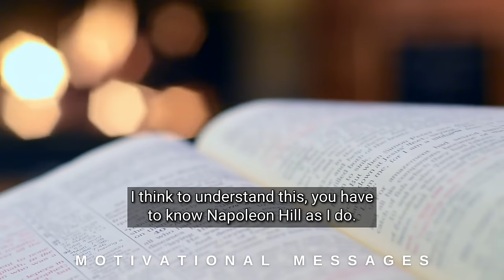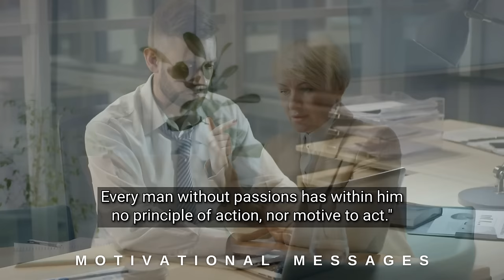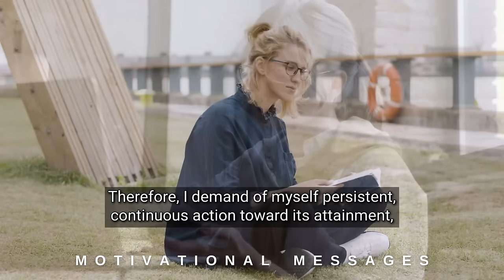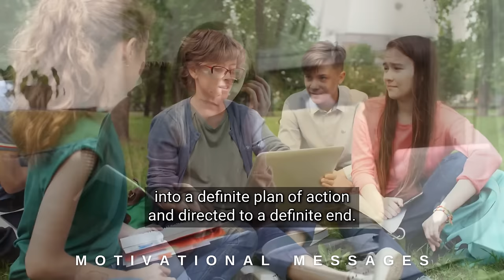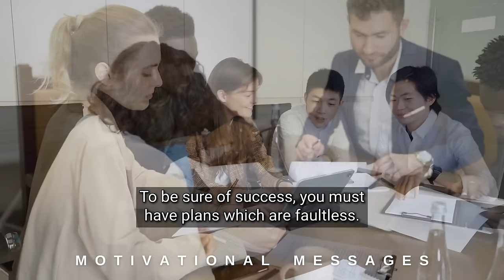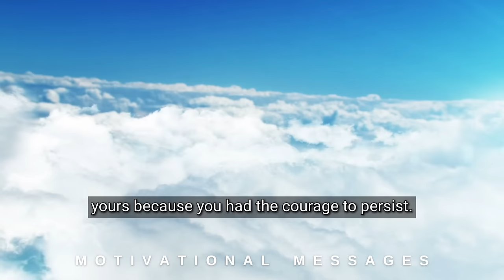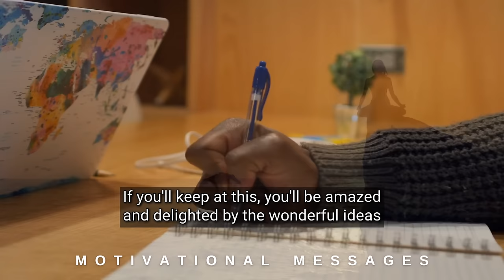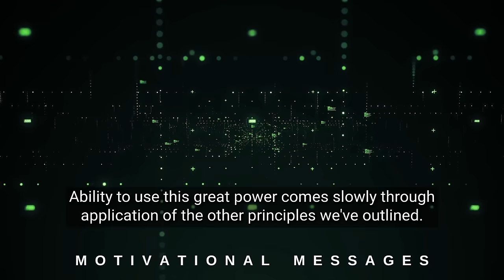The 13 Proven Steps to Riches by Earl Nightingale (Think and Grow Rich) | Motivational Messages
Want to have a beautiful and movie-like video footage for your audio, similar to this video? We have a video editing services.

In this Motivational Video, Earl Nightingale talks about the famous Think and Grow Rich's 13 Principles to Riches by Napoleon Hill. What's the secret of this amazing book? Why has this book, out of all the thousands of self-help books, remained the one towering giant?

Napoleon Hill surely was not the first man to be appalled at the poverty and seemingly perpetual struggle and lack of direction he observed about him as a youngster and as a young man, nor was he the first to write on the subject. He did, however, have two uncommon, highly developed qualities that are rarely combined in one man. The first difference was in how he addressed his topic. Napoleon Hill searched for the solutions to success in the same way a scientist searches for a natural secret to be revealed to the light of reason. He pursued the answer to success in the same way that Thomas Edison found the answer to the problem of electric light: tirelessly, indefatigably, and perfectly, until the truth that had always been there was revealed.

His second key ability was the capacity to communicate his discoveries in a way that was not only immediately comprehended intellectually but also, and perhaps more importantly for this specific subject, emotionally.

The explanation for why Think and Grow Rich has withstood the test of time is because it is built on the same broad, plain foundation that all human achievement can be found, namely the undisputed truth that everything starts with an idea. A way of thinking that is based on the idea that all forms of wealth start in the mind. That one might begin with nothing more than ideas, plans, and thoughts.

Thoughts are things, incredibly powerful things when mixed with definiteness of purpose, persistence, and a burning desire, for their translation into material objects or riches, riches being whatever it is you happen to want.

Subscribe now to our "Motivational Messages" channel using this link for a constant flow of personal development and motivational videos from great speakers like Jim Rohn, Earl Nightingale, John C. Maxwell, and more:

Our Mission here in Motivational Messages YouTube Channel:

MESSAGE - a significant point or central theme

Our primary objective is to communicate the "message," the "lessons," of thought leaders from different fields, to highlight their success secrets, as they are currently the center of attention. We assist you in understanding their mindsets, guiding concepts, life principles, and perspectives on various circumstances in life.

With our content, our desire is to uplift, inspire, motivate and transform individuals to become their best version of themselves. We also aspire to mentally uplift those who have lost all hope yet have found the fortitude to continue along the path of growth.

1) This video has no negative impact on the original works.
2) This video is also for teaching purposes.
3) It is transformative in nature.
Speaker : Earl Nightingale

►About Earl Nightingale : Earl Nightingale V (March 12, 1921 – March 25, 1989) was an American radio speaker and author, dealing mostly with the subjects of human character development, motivation, and meaningful existence.

Nightingale was the author of The Strangest Secret, which economist Terry Savage has termed "…one of the great motivational books of all time."